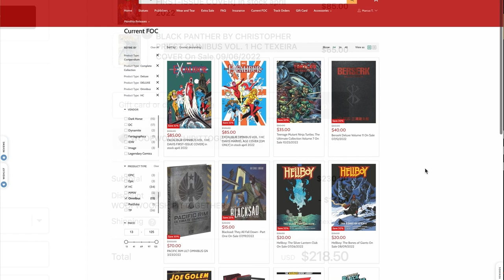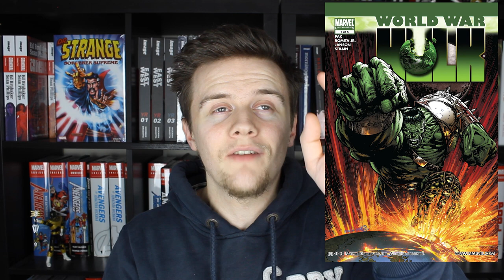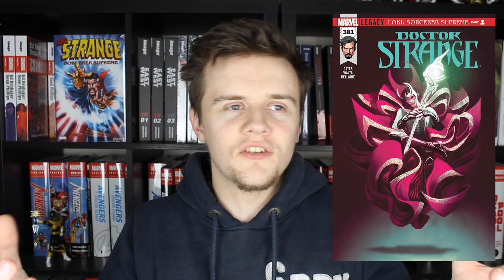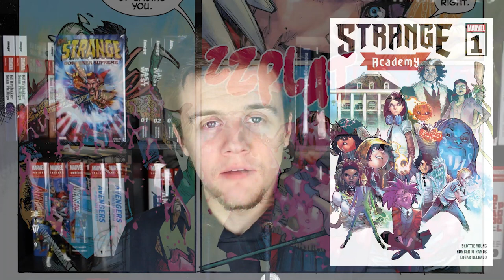Where To Start: Doctor Strange | 10 Best comics for beginners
Doctor Strange, The Sorcerer Supreme. A staple of the mystical side of the Marvel Comic and Cinematic Universe since his first appearence.  But with so many different runs, and a universe worth of titles... which comics are the best for a beginner?

We've got titles from Jason Aaron, The Defenders, Donny Cates and Mark Waid to prepare you for Doctor Strange And The Multiverse Of Madness!

Watch this video for: Best Doctor Strange Comics, beginner's Doctor Strange comics, how to start reading Doctor Strange Comics